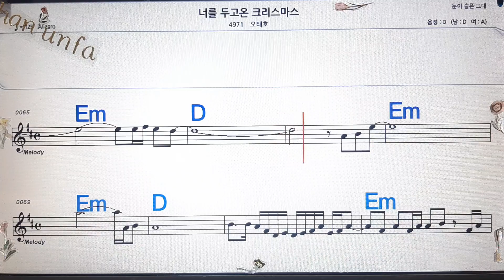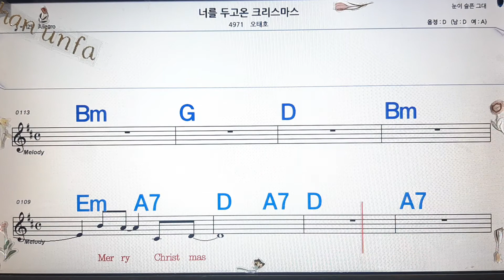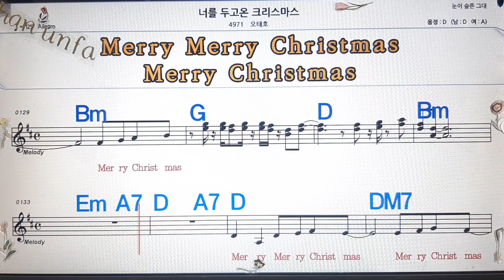너를두고온 크리스 마스/오태호💋노래방, 통기타 , 코드 큰악보, 가라오케, 반주💖Karaoke, Sheet Music, Chord, MR